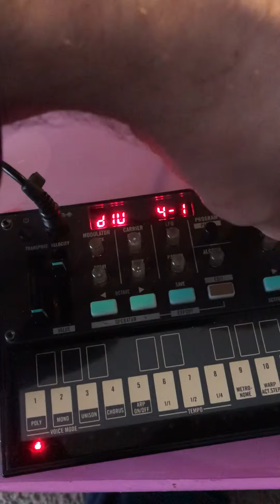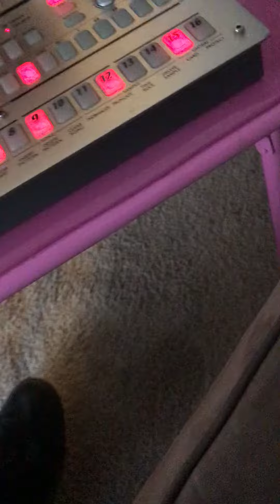Volca Fm Is An Amazing Drum Synthesizer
A bass drum patch I made on the Volca fm. It’s great to add variety with parameter locking arp. The samples on the Electribe are from the Volca fm, the kick is being played by the Volca